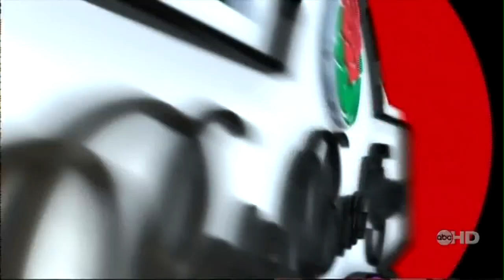2006 Rose Bowl Texas vs USC No Huddle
2006 Rose Bowl Texas Longhorns vs USC Trojans

BCS Title Game